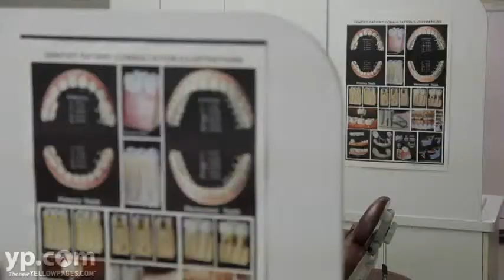American Dental Center | Dallas TX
If you are need of expert dental care, contact American Dental Center in Dallas, Texas. They provide comprehensive dental care services from general to cosmetic dentistry, specializing in dental implants, Lumineers and gentle extractions.